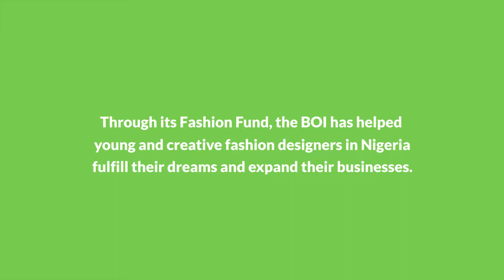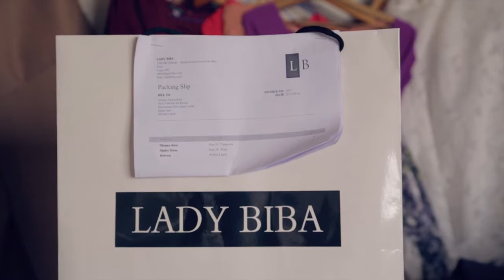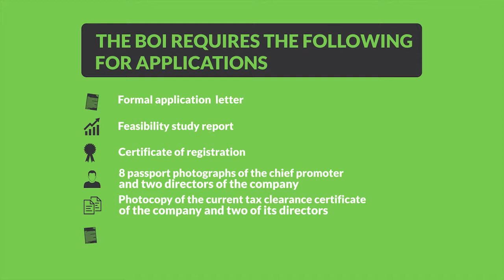BOI Fashion Fund is a N1.0 billion fund to support for the fashion value chain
FASHION FUND

BACKGROUND

The Fund is a N1.0 billion fund  to support for the fashion value chain, including but not limited to garments, women’s shoes, handbags and jewelry/accessories in the first instance to be expanded in future.

The fashion industry is fast growing in Nigeria and it accounts for 0.47 per cent (N380 billion) of Nigeria’s rebased Gross Domestic Product (GDP). For instance, the quality of African style garments is competing with international standards, however, one of the major challenges faced in the industry is funding.

Supporting women in business is akin to supporting half of the population and this will impact positively on poverty eradication. This Fund aims to provide the needed financing required to make a bigger impact in the sector.

TARGET MARKET

Limited Liability Companies and Enterprises promoted by women or those that have a majority of their shareholding (50% and above) held by women will access the Fund.

PROJECTED IMPACT

The fund shall be used to upscale gender promoted businesses in the Fashion Industry.